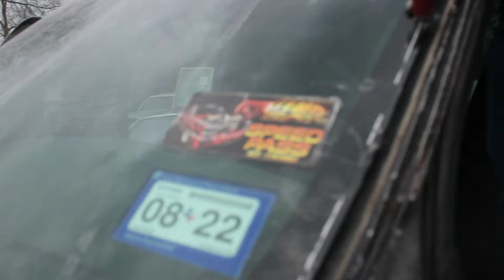New paint job on tow truck???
watch the process of the bulid !